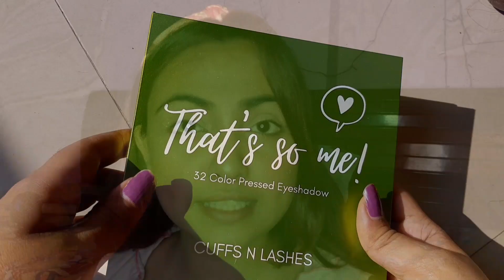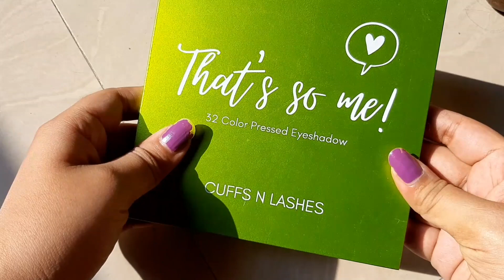That' so me eyeshadow palette review+swatches| affordable colourful palette 999! | Shreya sapra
Hi 😘😘
my name is shreya, and i post about different DIY hacks , makeup tutorials , exciting challenges , shopping hauls and a lot of other exciting stuff !! if you like what i create please subscribe to my channel and show some love ❤

In this video i am reviewing the new launch from cuffs and lashes and also creating a makeup look using the same eyeshadow palette. it's a really amazing eyeshadow palette for beginners with 32 amazing colours it has all the shades in the rainbow also a neutral line of browns and Goldens and black . Nidhi Katiyar has done an amazing job in creating this for 1799 rupees but I got it for 999 only!